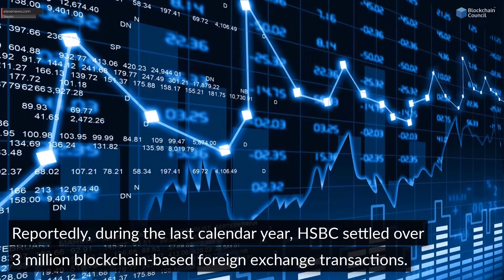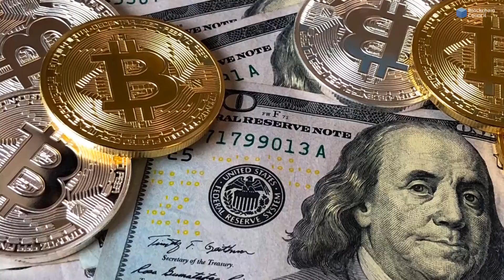$250 Billion Blockchain Transactions | Blockchain Council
According to a report by Financial times, HSBC is one of the largest banking institutions in the world by total assets. Reportedly, during the last calendar year, HSBC settled over 3 million blockchain-based foreign exchange transactions.

Sources

1. wahhh.io

8. sociable.co

9. retailnews.asia